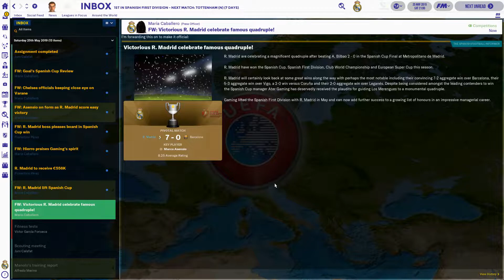FM19 Real Madrid - Ep 21 - Cup Final! | Football Manager 2019 Real Madrid let's play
Welcome to let's play Real Madrid, in Football Manager 2019. In real life the reigning champions league champions are struggling this season and their manager has been sacked. It's time for a change and what better way to do it than in FM19!

In this episode we watch the game between, Real Madrid and Athletic Bilbao in the Spanish cup final.